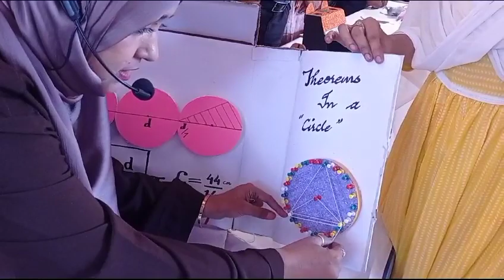theorems properties of a circle